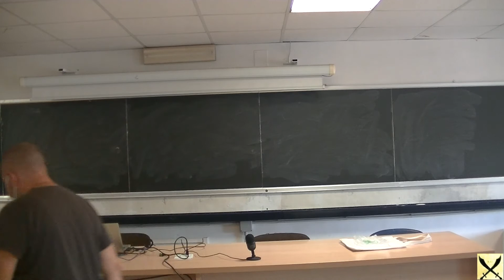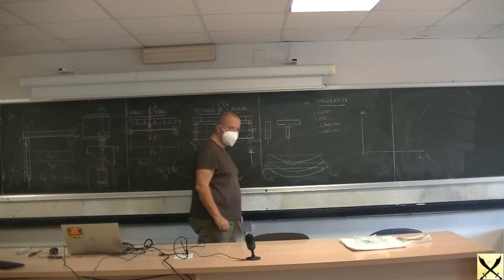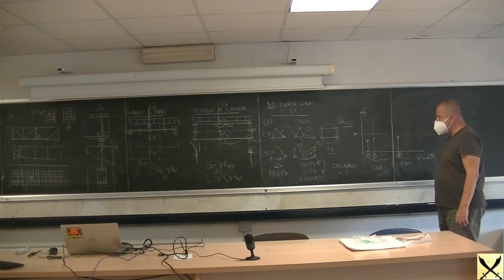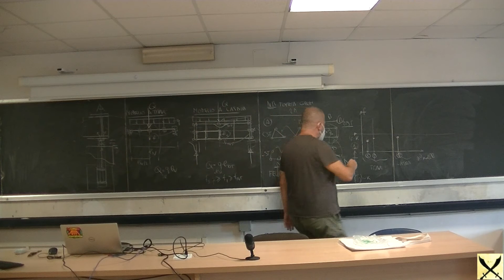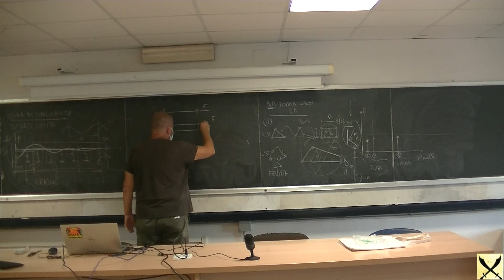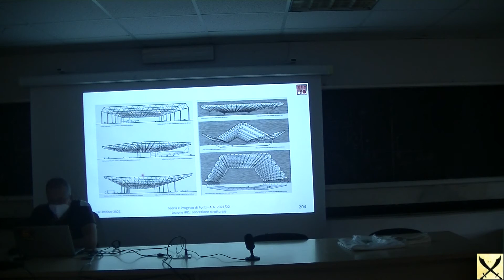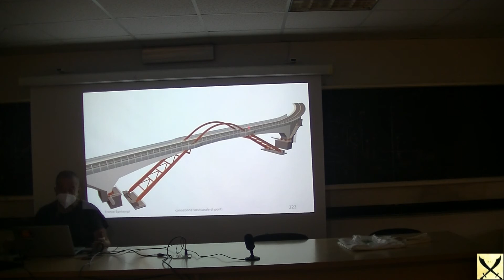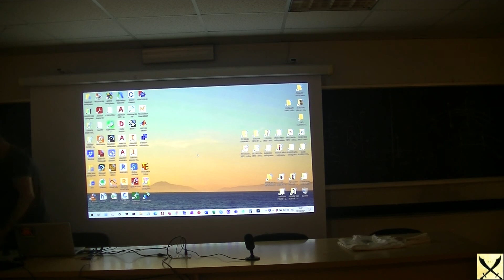TPP 2021 10 14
Lezione di Teoria e Progetto di Ponti del 14 ottobre 2021